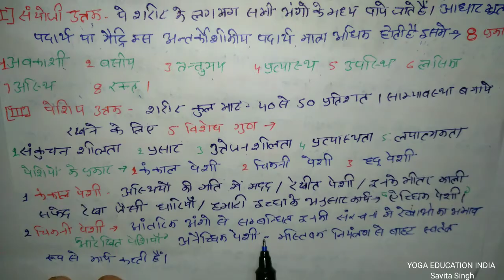मानव शरीर रचना एवं क्रिया विज्ञान part 1(कोशिकाएं और उत्तक)NET/JRF MA YCB YOGA"Savita Singh"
इस वीडियो के माध्यम से आप सभी विद्यार्थी- मानव शरीर एवं क्रिया विज्ञान के अंतर्गत कोशिकाओं और उत्तक (cell and tissue) का परिचय सरल व्याख्या में समझ सकेंगे।आपका सुझाव आमंत्रित है NET/ JRF MA YCB YOGA syllabus Savita Singh😊💐🙏🏻 thanks for watching all my video and share subscribe my channel.